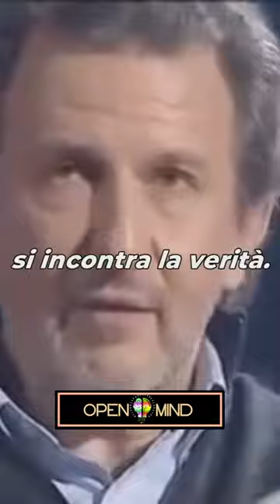PIERGIORGIO ODIFREDDI - Esiste la VERITÀ?🔥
Riflessione di Piergiorgio Odifreddi tra scienza e religione: esiste la verità?

❤️‍🔥 PENSIERI, ISPIRAZIONE, ATTUALITÀ
🔔 ATTIVA le notifiche per non perderti i prossimi contenuti